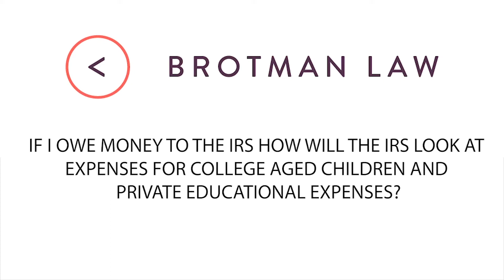I Owe Money to the IRS How Will the IRS Look at Educational Expenses?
If I Owe Money To The IRS How Will The IRS Look At Expenses For college Aged Children And Private Educational Expenses?